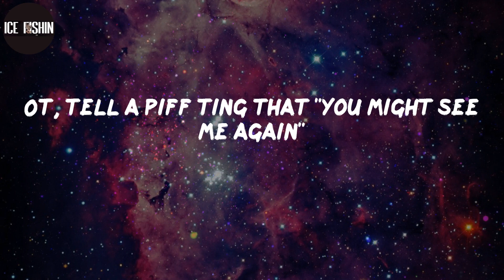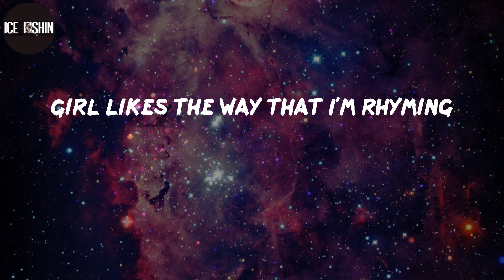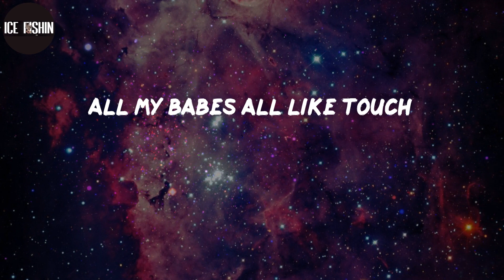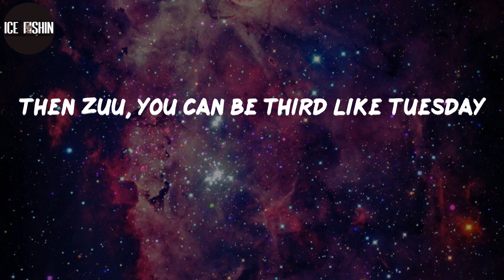AJ Tracey, "Wifey Riddim" (Lyrics)